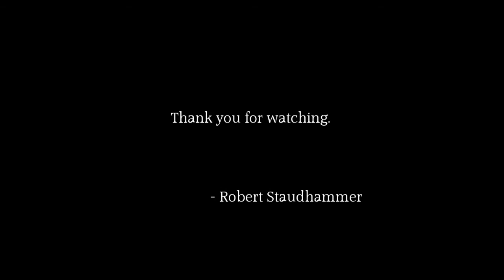Standing Tall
The video in this short film was shot in Hlane Game Park in eastern Swaziland. To see and read more about my adventure around the world, please visit my